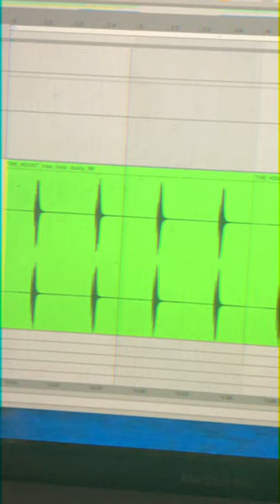Let's Make Something: Iridescent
SeanMcVerry.com